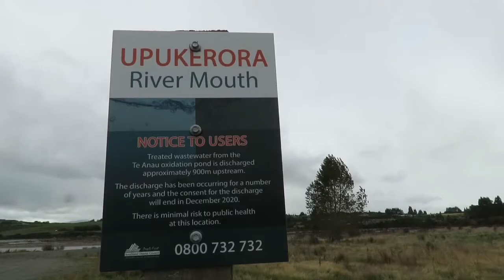NZ18 Eps 11: Loopje naar de Upukerora delta